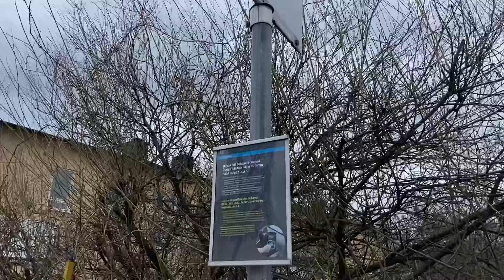Tunnelbanan med Buss! Del 2- Norra Gröna Linjen!